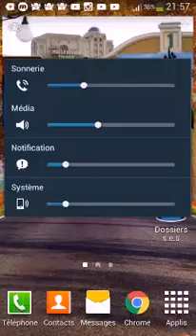1ère video- faily brakes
Bonjour à ct ou le monde c la première vidéo... désolé pour les bruits de grenouilles et les bruits de mon frère.
J'ai fait qu'une seule partie car je n'avais pas trop le temps je continuerais des vidéos sur faily brakes de temps en temps.